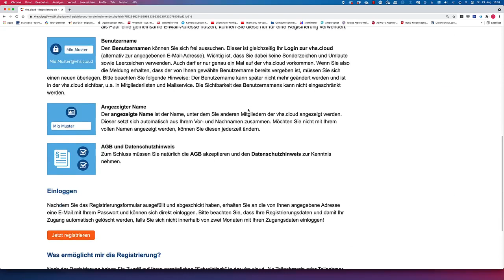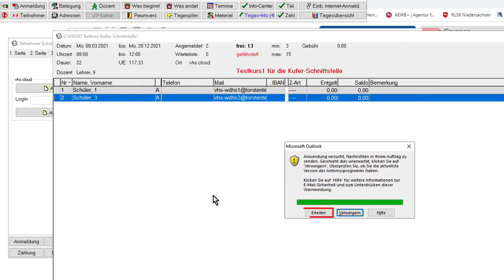Kufer Schnittstelle 02 - Teilnehmende fuer vhs cloud aktivieren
In diesem Video geht es um die Aktivierung von Teilnehmenden für die vhs.cloud, in KUFER SQL